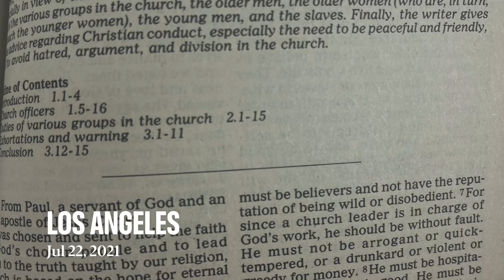July 22 2021